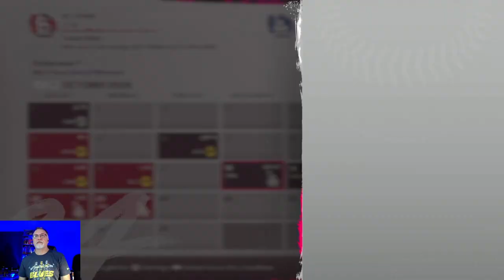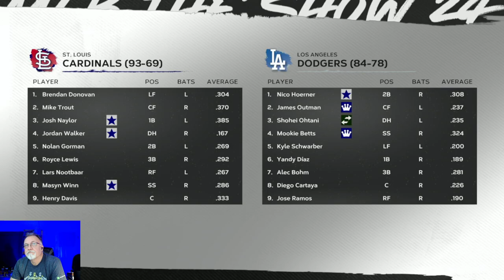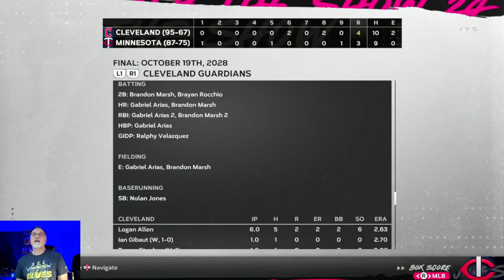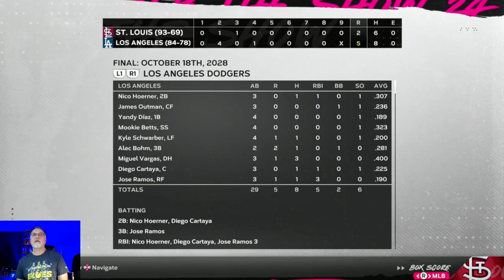2028 NLCS vs Los Angeles - MLB The Show 24 Cardinals Franchise - S5E9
After dispatching the Phillies in three games in the NLDS, now the Cardinals take on the Dodgers in the NLCS with a trip to the World Series on the line.  LA has a strong starting staff, so St. Louis' hitters will need to come up big.